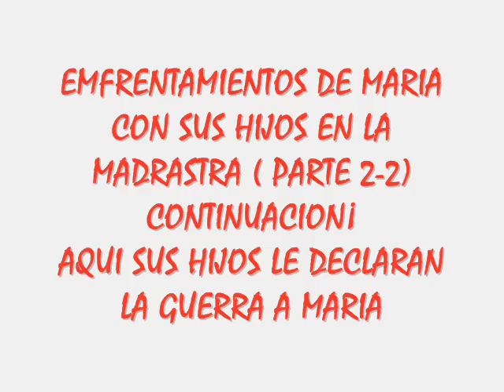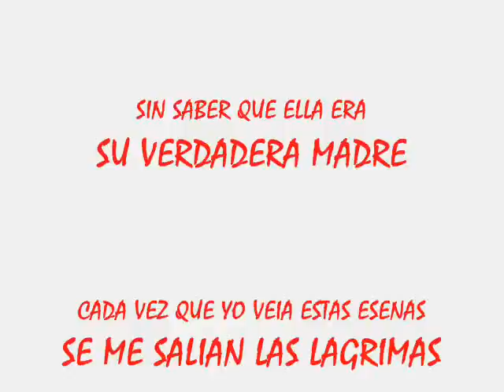Maltratos e insultos de Hector y Estrella hacia María ( 2/2)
firmen para que vicki y cesar hagan otra telenovela